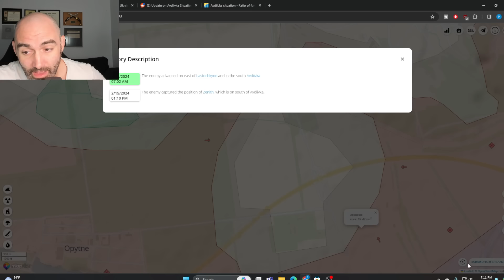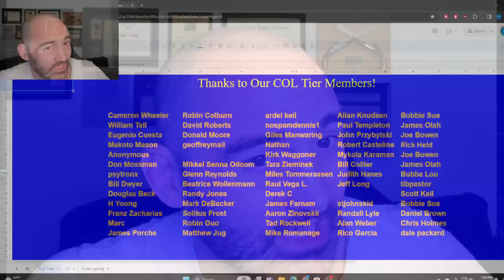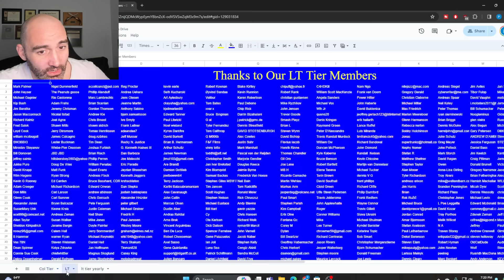The Next 24 Hours Might Be The Most Critical of the Whole War!